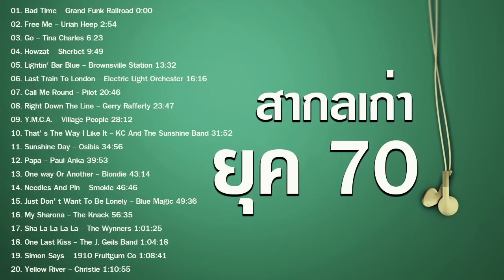รวมสากลเก่าๆ ยุค 70 โคตรเพราะ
สถานนี้เพลงเพรา,ฟังเพลงเพราะกินใจ,สบายๆ เพลินๆ ฟังต่อเนื่อง,รวมเพลงเพราะ,ฟังเพลงใหม่ๆ,เพลงฮิต,ฟังเพลงออนไลน์,ฟังเพลงสากลออนไลน์,ฟังเพลงใหม่2016,เพลงเพลงยาวๆไม่สะดุดอารมณ์,ฟังเพลงต่อเนื่อง,เพลงในร้านเหล้า,เพลงเพราะๆ ฟังสบายๆ -,ฟังเพลงสบายๆ รวมเพลงเพราะ ยอดฮิต ฟังชิวๆ ใหม่ล่าสุด 2016,รวมเพลงสากลฟังสบาย,รวมเพลงเก่า..เหงาๆ เศร้าๆซึ้งๆ,เพลงสากลมัน ๆ ฟังไปทำงานไป,รวมเพลงสากลสุดชิลล์ Cover เปิดตามร้านกาแฟ